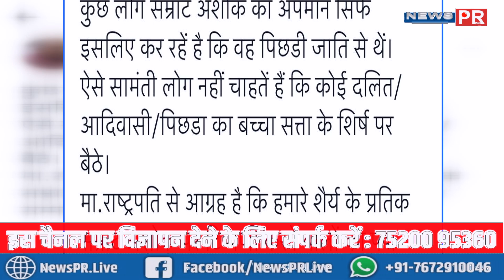बिहार में सम्राट अशोक पर सियासत, JDU के बाद मांझी ने भी कर दी ये मांग | NEWS PR